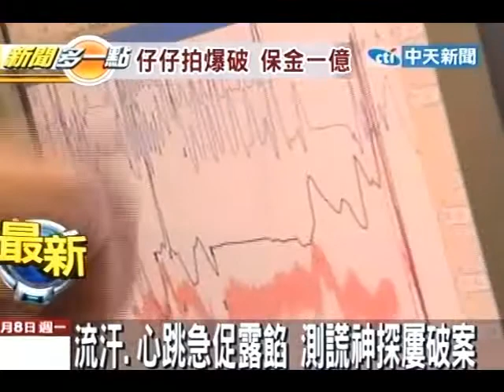心跳洩密！心理戰加儀器 神探測謊破案